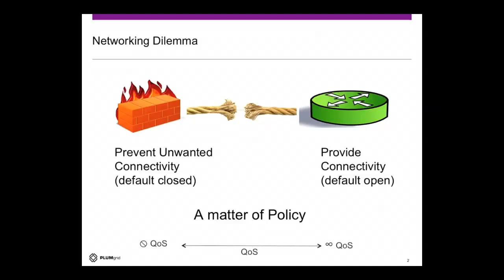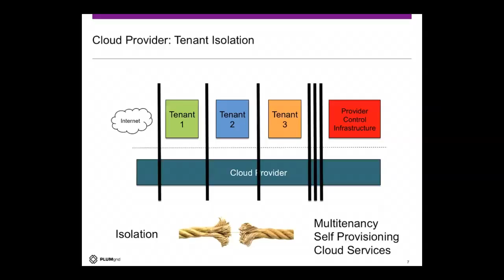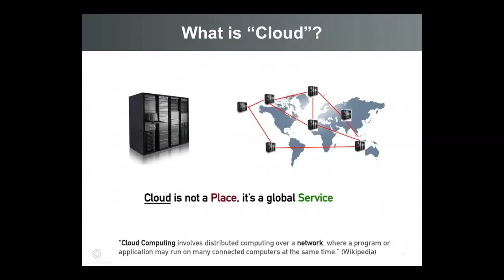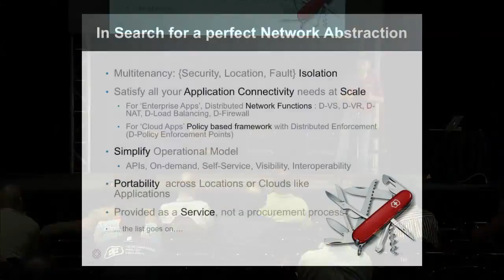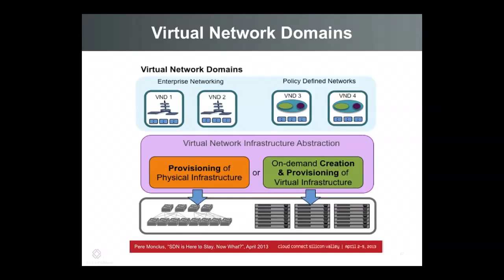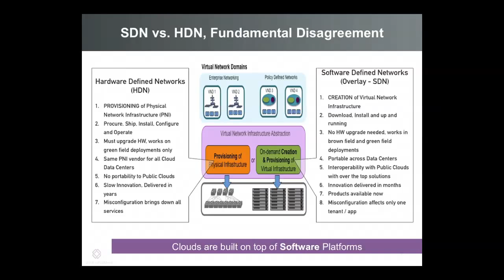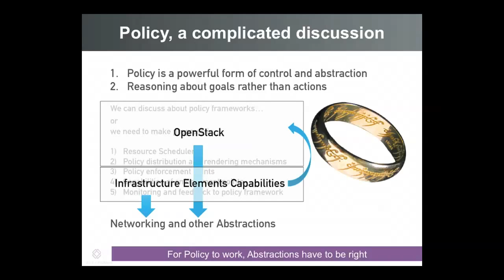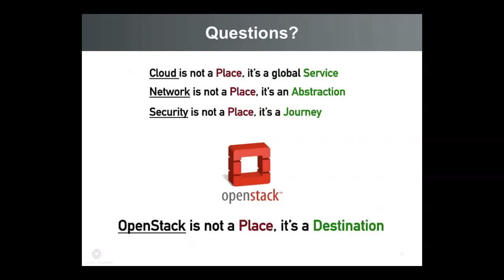The Network as the Security and Policy Enforcement Point in OpenStack Environments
The Network as the Security and Policy Enforcement Point in OpenStack Environments features Pere Monclus of PLUMgrid.

Security concerns remain a strong deterrent to enterprise acceptance of the cloud, especially with recent events illustrating the vulnerability of data in the cloud. As OpenStack-based clouds have been focused on providing the environment needed for elastic, on-demand multi-tenant applications, how security, isolation and policies are enforced has largely been unclear. This talk will explore the changing nature of the network as it transitions to new models more suited to the cloud with SDN, NFV and Virtual Network Infrastructure, and the inter-relationship between networking, and security and policy enforcement. It will explore why and how security and policy enforcement should be integrated into the networking design of OpenStack cloud environments.